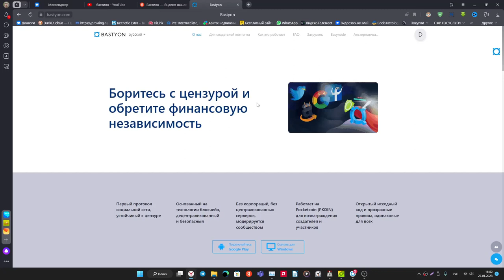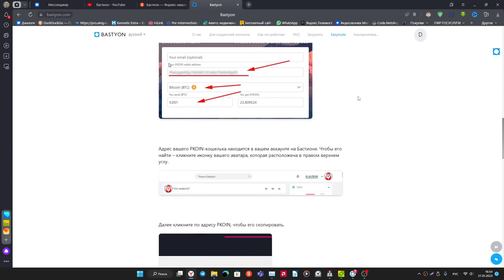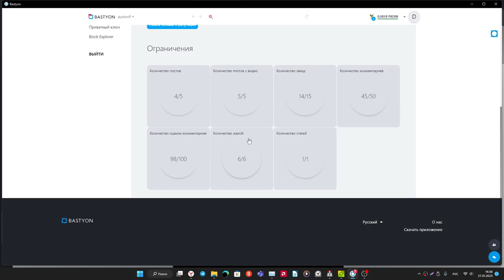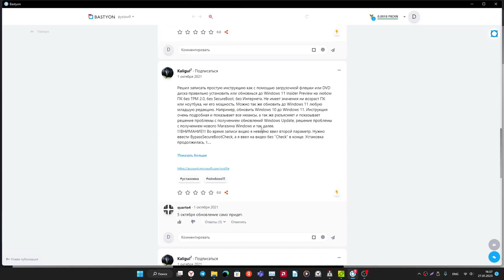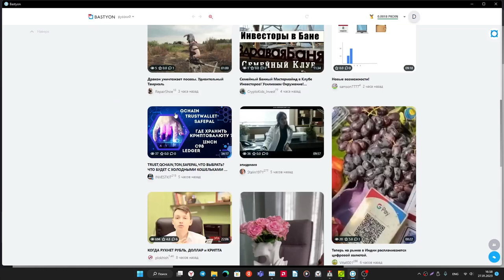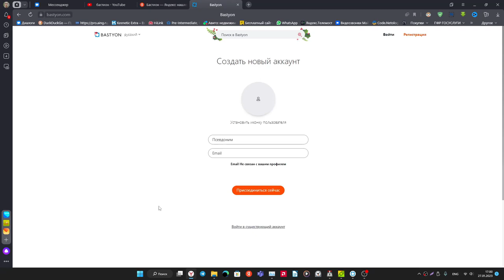Бастион( bastyon )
Мой профиль на бастион